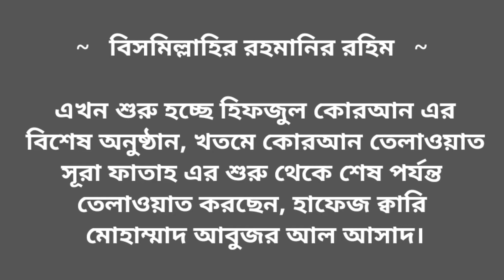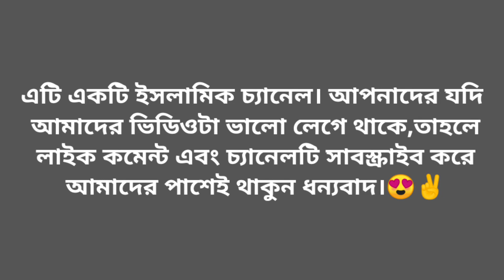সূরা ফাতাহ - রেডিওর লাহাযায় তেলাওয়াত করছে - হাফেজ ক্বারি মোঃ আবুজর আল আসাদ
এখন শুরু হচ্ছে হিফজুল কোরআন এর
 বিশেষ অনুষ্ঠান, খতমে কোরআন তেলাওয়াত
 সূরা ফাতাহ এর শুরু থেকে শেষ পর্যন্ত
তেলাওয়াত করছেন, হাফেজ ক্বারি
 মোহাম্মাদ আবুজর আল আসাদ।

সূরা ফাতাহ :
তেলাওয়াত করছে :- ↓
হাফেজ ক্বারি
Sound Design :- Hujaifa Farhan

Surah, sura fatah, surah fatah A to Z,  সূরা , সূরা ফাতাহ, সূরা ফাতাহ আবুজর আল আসাদ , Islamic Function Bd, সূরা ফাতাহ শুরু থেকে শেষ পর্যন্ত,

এখানে আপনি সব ধরনের নতুন ইসলামিক বিষয়বস্তু, ইসলামিক সকল ধরনের ভিডিও এবং পবিত্র কোরআন তেলাওয়াত এবং ইসলাম নিয়ে আরো অনেক কিছু জানতে পারবেন, তাই আরো আশ্চর্যজনক ইসলামিক ভিডিও আপডেট পেতে আমাদের চ্যানেল টি সাবস্ক্রাইব করুন:😍✌️

**COPYRIGHT-NOTICE** All videos uploaded to the Islamic function bd channel are Islamic function bd's own. Please avoid copying or duplicating the video. Any unauthorized YouTube channel or social media re-upload is strictly prohibited of this material. Thanks, Islamic function bd

হাফেজ ক্বারি
 মোহাম্মাদ আবুজর আল আসাদ। Fecebook profile 👇

আমাদের Channel এ, এমন অনেক সুন্দর সুন্দর
কোরআন তেলাওয়াত ও ভিডিও আছে,
 আপনাদের ভাল লাগলে ভিডিও গুলো দেখে আসতে
পারেন, আশাকরি আপনাদের কাছে অনেক ভাল লাগবে।

এবং আপনি যদি আমাদের  Channel এ নতুন হয়ে থাকেন,

যারা ভিডিও টা শেষ পর্যন্ত দেখেছেন,
 তাদেরকে অসংখ্য ধন্যবাদ।

আগামীতে এমন ইসলামিক সুন্দর সুন্দর ভিডিও পেতে
আমাদের চ্যানেলটি